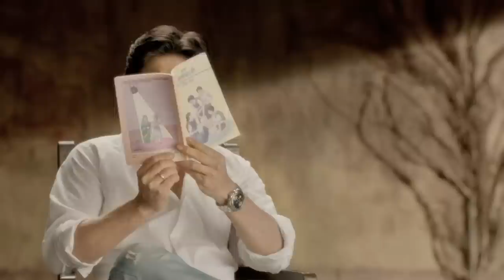Shiksha Ka Suraj - a music video on Indian Adult Literacy..mov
Directors: Ashutosh Shah & Taher Mithaiwala.
Creative Producer: Ruchi Narain.
Produced by: Rizla Films & NFDC in association with Excel Entertainment & Rewind Films
Lyrics: Javed Akhtar, Music Dir: Lalit Pundit
DoP: Ravi K Chandran ISC (celebrities), Neha Parti (Kareena Kapoor)
Sylvester Fonseca,
EP: Shivani Shah